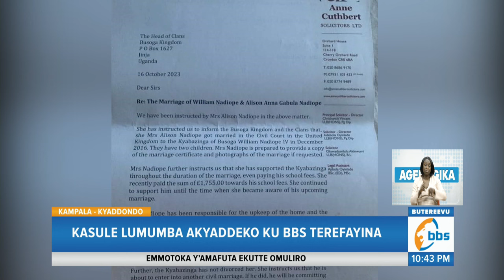Okwetegekera Embaga Ya Kyabazinga, Olukiiko Oluteesiteesi Lufulumizza Enteekateeka